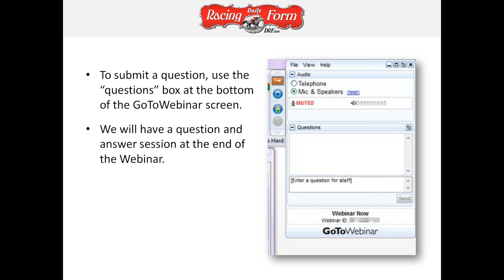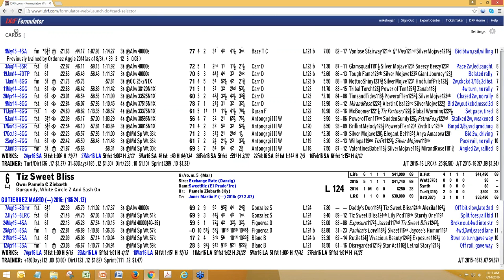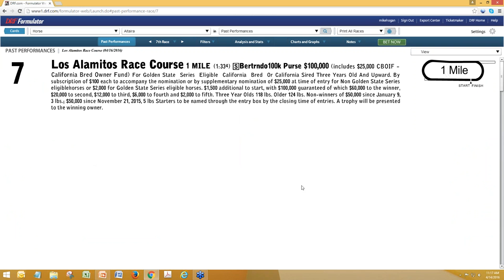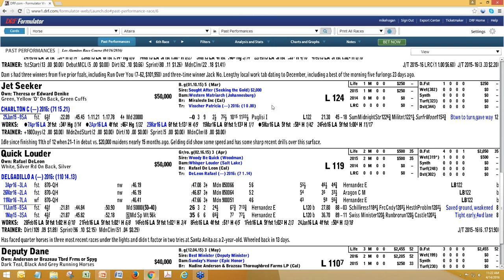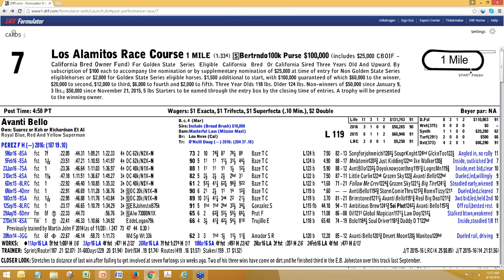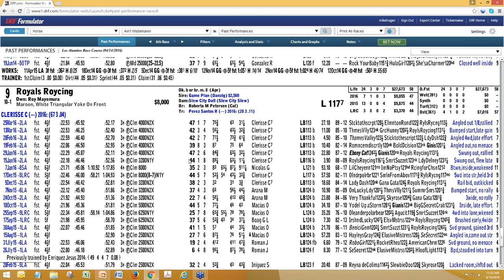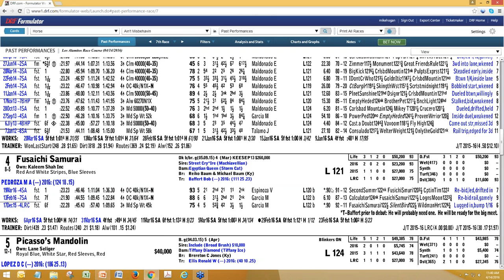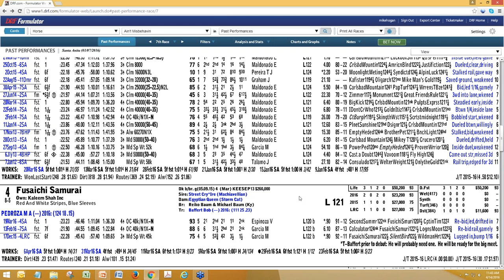Los Alamitos Thoroughbred Meet Preview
Join DRF Southern California correspondent Steve Andersen (@drfandersen) and Director of Product Marketing Mike Hogan (@drfformulator) for a preview of the Spring Thoroughbred meet at Los Alamitos.